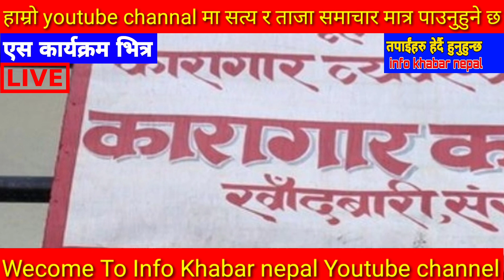Today News🔴Nepali News🔴Update🔴आज साउन ३१ गतेबाट nepali news|today nepali news mukhya taja Samachar